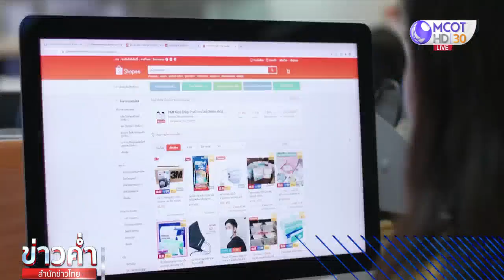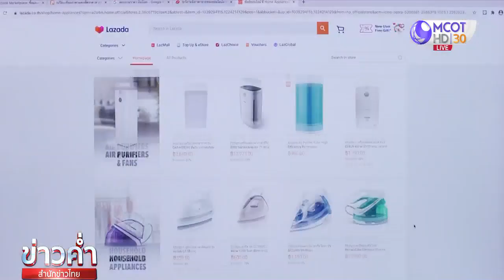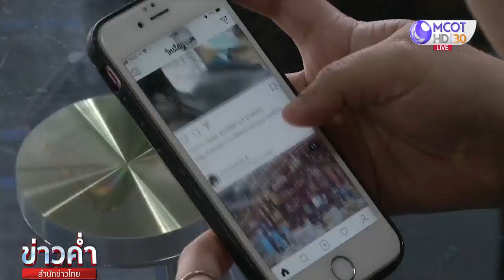รับมือหลอกขายสินค้าออนไลน์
กทม. 16 พ.ย.-ในช่วงโควิด-19 ระบาด ประกอบกับมีการจัดโปรโมชั่นเทศกาลสำคัญ ส่งผลให้ยอดขายสินค้าออนไลน์พุ่งสูงขึ้นต่อเนื่อง เช่นเดียวกับข้อร้องเรียนจากผู้บริโภคที่ถูกมิจฉาชีพหลอกให้โอนเงิน ขายสินค้าไม่ตรงปก ไม่มีคุณภาพ ที่พบมากหลายหมื่นเคส